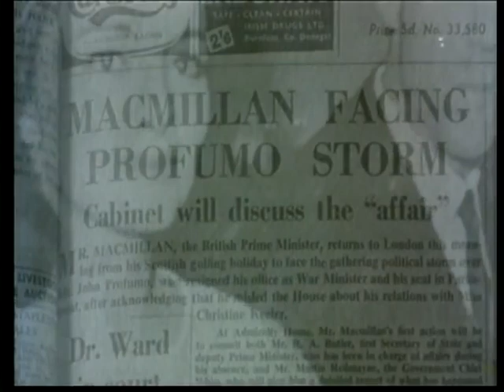John F. Kennedy's Visit to Ireland 1963 Documentary